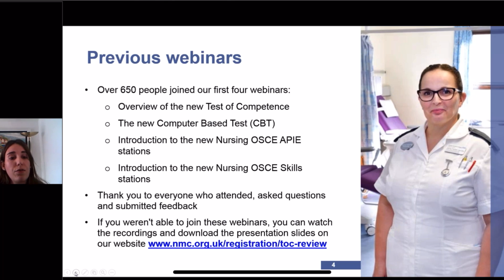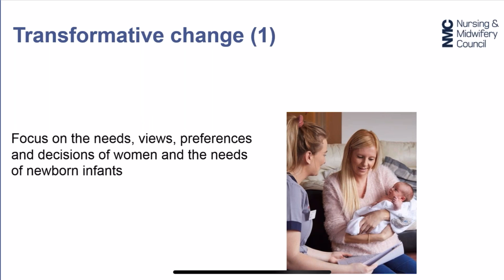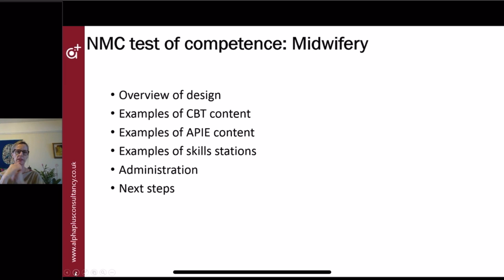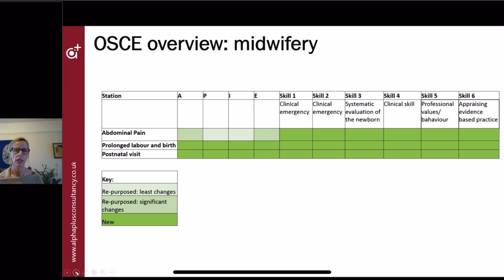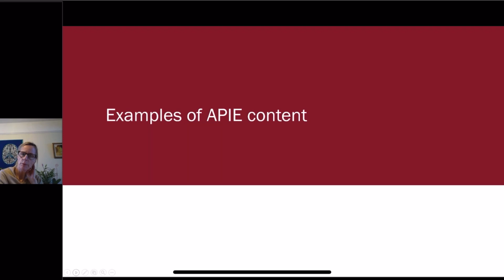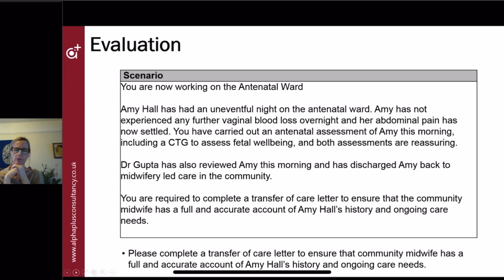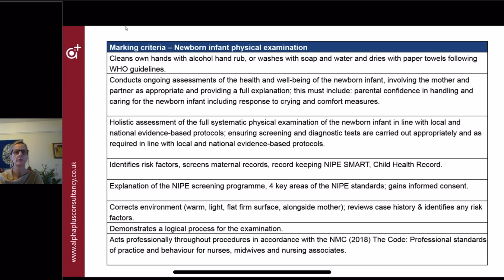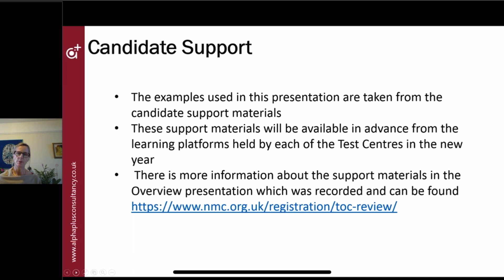NEW CBT AND OSCE DETAIL AND EXAMPLES FOR MIDWIVES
This video is a recorded webinar detailing the enture changes to the new CBT and OSCE for midwives but nurses can have a good idea through this as well,all information can be found on the NMC website and you can also book a webinar, I only shared this to help incase you don't have access to this information. Kindly share to help others.

Comfy work shoes

To get tube buddy via my link at no extra cost click...

ALSO WATCH

House Sharing In The UK // All You Should Know About Sharing A House/Flats In The UK

This video may contain affiliate links, which means if you purchase anything through my link I might get paid a small commission by the seller at no extra cost to you. Thank you for supporting ubscribe button for free